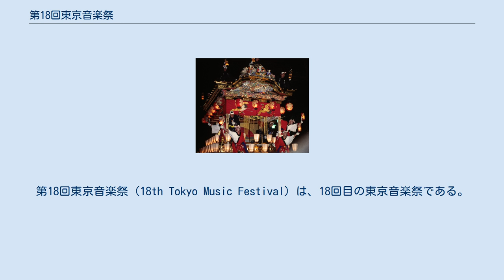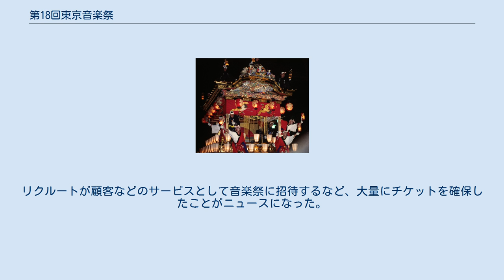第18回東京音楽祭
第18回東京音楽祭（18th Tokyo Music Festival）は、18回目の東京音楽祭である。
1989年5月29日、アジア大会が中野サンプラザで、同年6月2日、日本武道館にて世界大会が開かれ、オフラ・ハザがグランプリを受賞。
 2年のフェスティバル方式（アーティスト選賞）から再びコンテスト形式に戻っての開催。
正式には「YKKスペシャル東京音楽祭」として、YKKがメインスポンサーの冠音楽祭となった。
アジアデー（アジア大会）と世界大会で香港と韓国がそれぞれ2組出場する形となり、次回の19回では世界大会出場者枠は、日本を除くアジア勢をアジアデーに統一。
アジアデーにはレスリー・チャン、世界大会にはダニー・チャンが出場し、香港の2大スター出演が香港でも中継録画放送されている。
当初エントリーされていたジョナサン・バトラーは不参加となった。
審査員には第2回大会ゲストでもあるシャーリー・バッシーも加わっている。
リクルートが顧客などのサービスとして音楽祭に招待するなど、大量にチケットを確保したことがニュースになった。
 Guest Singer シルヴィ・ヴァルタン 服部克久、福田一郎、シャーリー・バッシーなど10名。
 　参加アーティスト 　参加13曲（出場順）